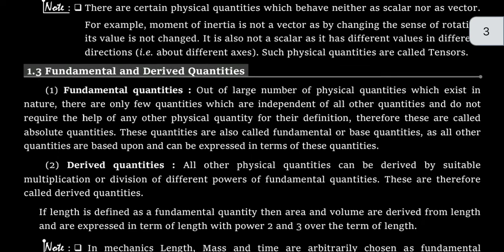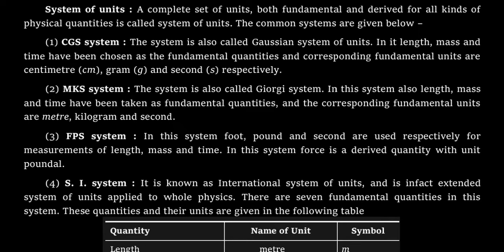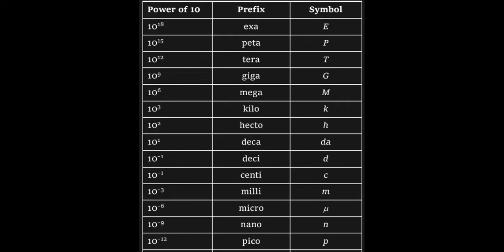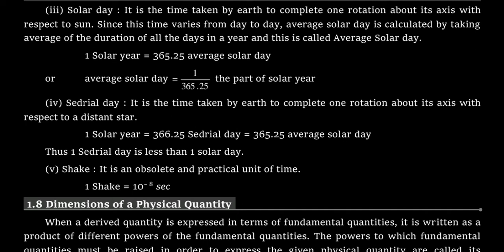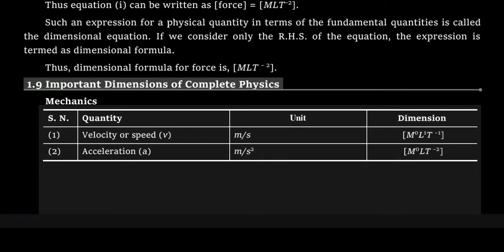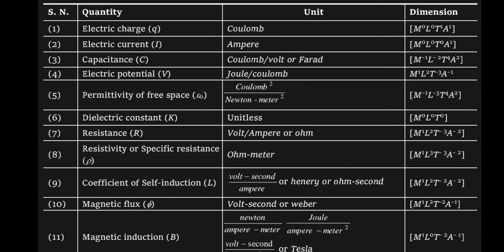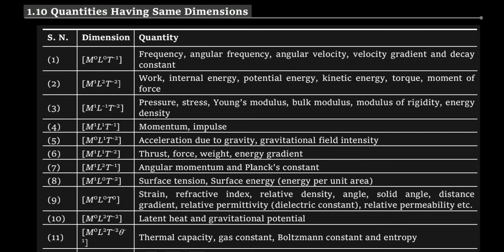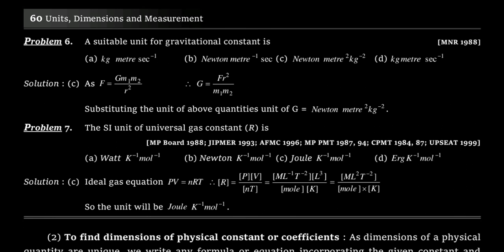*Physics # -unit and measurements_# Class 11 _chapter 2// Notes